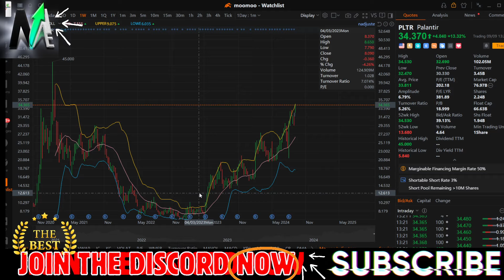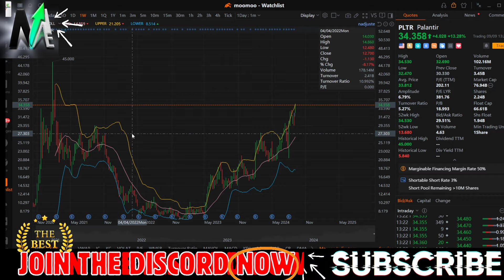Palantir Stock News Today | IM BUYING MORE & WHY | Palantir Stock Price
In today's video, we dive deep into Palantir stock news and provide a comprehensive Palantir stock analysis to help you understand the latest trends and predictions. We'll cover everything from the Palantir stock price prediction for 2025, 2030, and even 2040, to whether Palantir stock is a buy or sell right now.
0:00 - Introduction to Palantir Stock
Get an overview of Palantir stock and why it's one of the most talked-about stocks today. Learn about its background and how it’s shaking up the tech and data analytics space.

0:40 - Palantir Stock News Today
The latest Palantir stock news today, including recent developments, partnerships, and updates from the financial world.

1:20 - Palantir Stock Analysis Today
A deep dive into the current Palantir stock analysis, including an evaluation of its market performance, stock chart analysis, and insights from leading analysts.

2:00 - Palantir Stock Price Prediction 2030
What can we expect for Palantir stock by 2030? We look at long-term Palantir stock price prediction and where this tech giant could be headed in the next decade.

2:40 - Palantir Stock Earnings Report
A breakdown of the recent Palantir stock earnings report, including key metrics and the impact on stock price. Find out if the company is meeting expectations or falling short.

3:20 - Palantir Stock Forecast: 2025 & Beyond
We’ll dive into the Palantir stock price forecast for 2025, and even look further into the future. What trends will impact Palantir's stock price in the coming years?

4:00 - Should You Buy or Sell Palantir Stock?
Finally, is Palantir stock a buy or sell? We analyze expert opinions, including insights from Tom Nash and Jim Cramer, to help you make an informed decision.

4:30 - Conclusion and Final Thoughts
MAKE SURE YOU JOIN OUR 🔥NEW🔥 DISCORD

ABOUT: We'll also explore Palantir stock earnings and the most recent insights from experts like Tom Nash and Jim Cramer.

Whether you're interested in the Palantir stock price today, or looking to forecast the long-term future of this stock, this video has you covered. Don't miss our analysis of Palantir stock chart trends and a detailed Palantir stock price prediction for 2030 and beyond.